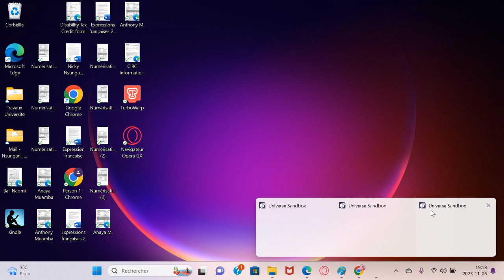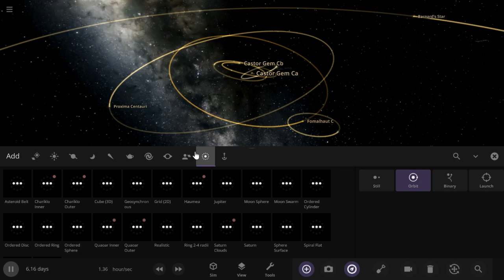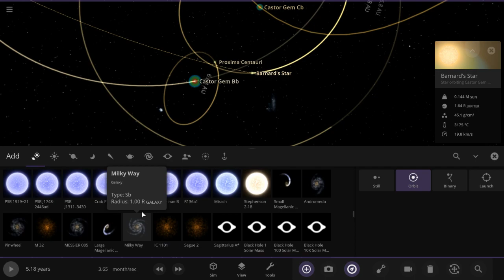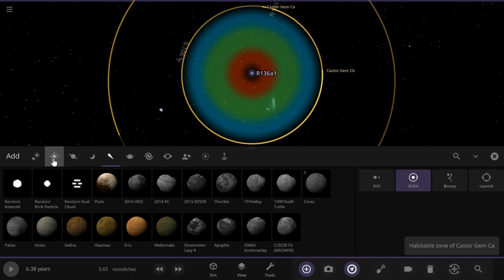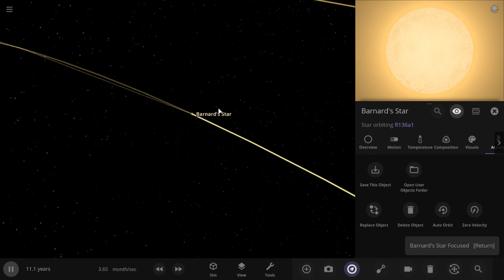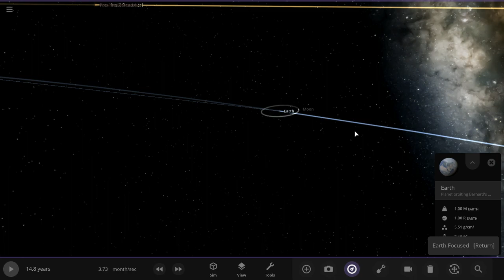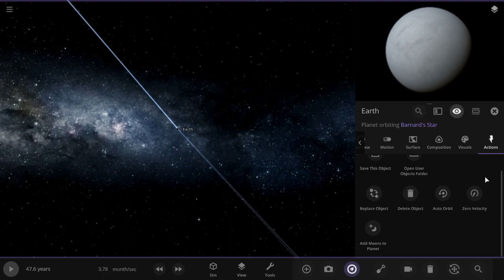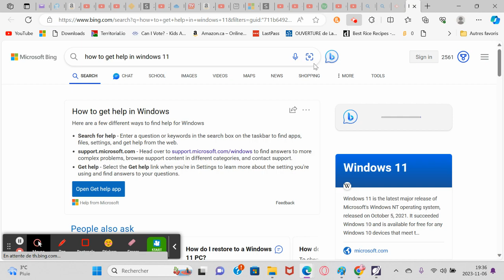Universe Sandbox 2. Red drawfs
Sorry For The Long Waiting. Just Skip To 13:40